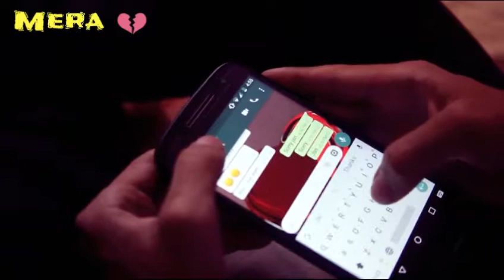Heart Tuching Sad Love Story Kese Jiyu Ga Kese 2017 || Try To Not Cry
Like Button Most Hitting
Subscribe My Chennel For More Interesting Videos Funny Clips Funny Videos Dancing Videos Indian movies Hindi Dubbed Full Movie friends and family Bollywood Lollywood Tollywood Pollywood Chollywood Indian Pakistani Funny Videos Indian food Hollywood Bolywood Lollywood Tollywood Pollywood Chollywood India Pakistani breaking News Dance Full Musti Ashish Chanchlani Funny Videos The idiots Karachi Vines Amir Javed Pak Vines deleted Video shoot Cervantes 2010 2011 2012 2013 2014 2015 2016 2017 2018 updates
Videos Funny Clips Funny Videos Dancing Videos Indian movies Hindi Dubbed Full Movie friends and family Bollywood Lollywood Tollywood Pollywood Chollywood Indian Pakistani Funny Videos Indian food Hollywood Bolywood Lollywood Tollywood Pollywood Chollywood India Pakistani breaking News Dance Full Musti Ashish Chanchlani Funny Videos The idiots Karachi Vines Amir Javed Pak Vines deleted Video shoot Cervantes 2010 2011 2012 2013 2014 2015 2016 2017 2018 updates